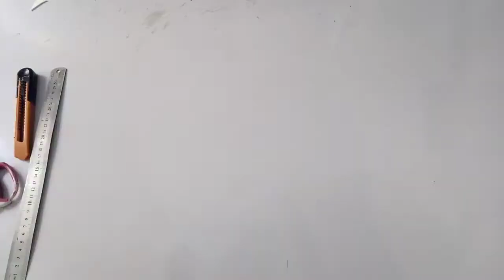Document Folder Tutorial | File Folder Making Idea | Fareeha Art & Crafts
Hello! Welcome to Fareeha Art & Crafts. I am making easy tutorials to make a beautiful handmade Paper Cards. Learn how to make a useful origami accordion folder! You can make a rectangular one or square one, great for storing documents, receipts & photos, How to make File Folder DIY File Holder craft idea Documents organizer from best out of waste e.t.c.

In this video I will show you how to make a file folder using Card stock. We can organised our documents using this simple file holder idea, best out of waste craft idea. It is a very easy to make and useful too.